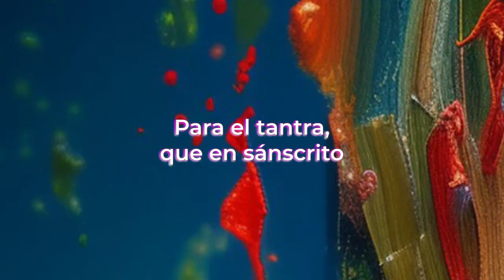Taller: Del Amor al Éxtasis, Sexualidad Sagrada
🌟 ¡Atención amantes del Tantra y la sexualidad sagrada! 🌺

💫 Sumérgete en una experiencia transformadora con el taller "Del Amor al Éxtasis, Sexualidad Sagrada" impartido por la Dra. Gabriela Marañon en el Centro BenyMar.

🕉️💖 Descubre la magia del Tantra, explora el éxtasis y el placer en un entorno seguro y confiable.

¡Reserva tu lugar ahora mismo y déjate llevar por una nueva dimensión de intimidad y conexión! ✨🔥 Contáctanos para más detalles. ¡No te lo pierdas! 🎉🔮